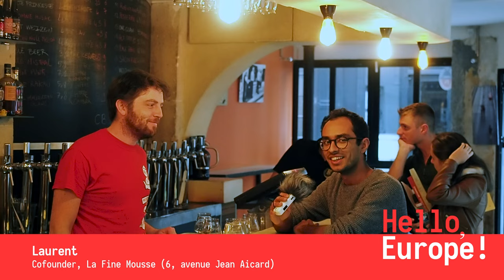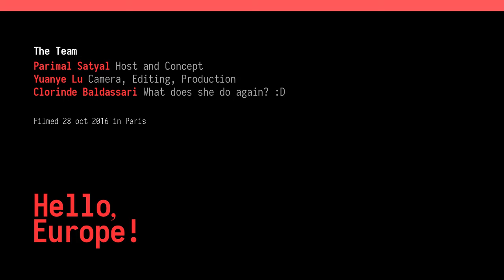Hello, Europe! 1 - Beer in Paris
For the first episode of Hello, Europe!, we go to the streets of Paris to see how the craft beer scene is evolving in the French capital. We speak to a random (and rather stylish) Parisian, two people who run beer bars, two students from Lyon who are exploring innovation in the food and beverage industry and a Californian who has somehow found his way to one of the best beer bars in Paris.

EN: English subtitles available for the entire episode! Click the "CC" icon and choose English.

Many thanks to:

Sébastien and Garance from l’Institut Paul Bocuse in Lyon
Bill from Silicon Valley
Clorinde, a friend (and hopefully now a beer enthusiast)

Outro music: Aese’s Death, Peer Gynt Suite No. 1, Op. 46 by Edvard Grieg (performed by the Czech National Symphony Orchestra)

Camera, Editing and Production: Yuanye Lu of Escargot Productions